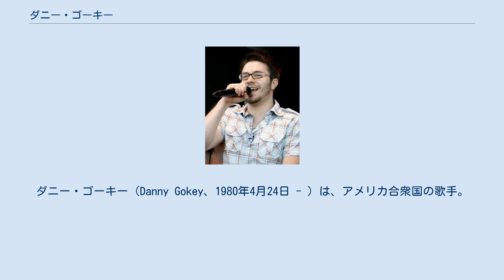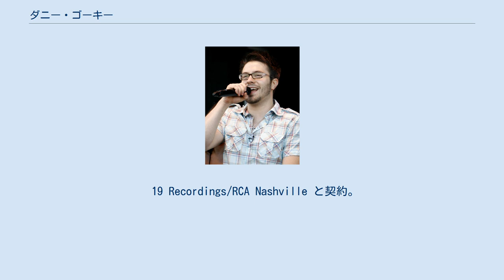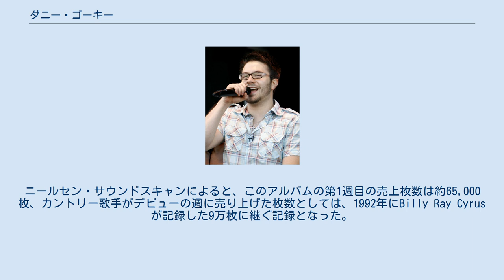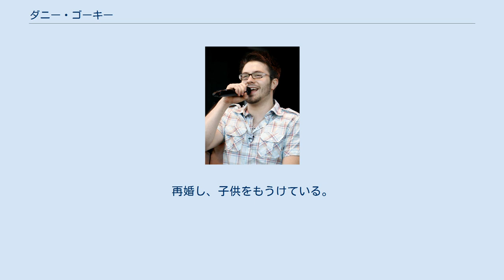ダニー・ゴーキー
ダニー・ゴーキー（Danny Gokey、1980年4月24日 - ）は、アメリカ合衆国の歌手。
ウィスコンシン州ミルウォーキー出身。
教会の音楽教師だったが、オーディション番組『アメリカン・アイドル』のシーズン8で3位となり、メジャーデビューを果たした。
 地方予選に出場する4週間前に妻ソフィアを亡くす（ソフィアは幼少の頃から心臓が悪く、たびたび手術を繰り返したが甲斐なく合併症で亡くなった）。
出場を諦めかけたが、番組のファンだった妻のためにオーディション参加を決断。
カンザスシティーで行われた地方予選に、親友のジャマール・ロジャース（ファイナリストには残れなかったが、のちに『ザ・ヴォイス』のシーズン2で活躍した）と共に参加。
独特のソウルフルな歌声が審査員に高く評価され、ハリウッド予選へとコマを進めた。
 地方予選の段階から注目を集め、セミ・ファイナルのTop36ウィークでマライア・キャリーの『ヒーロー』を歌い、13人のファイナリストの一人となる。
審査員のサイモン・コーウェルから「ブルー・アイド・ソウル」と評されたハスキーな歌声と高い歌唱力が人気を博し、優勝候補として番組序盤を引っ張った。
本選ではTop11のグランド・オール・オプリ・ウィークにおいて指導者を受けたランディ・トラヴィスに認められたことが、のちのカントリー・ミュージック進出へのきっかけとなった。
 序盤から優勝候補と目されていたものの、Top3週で脱落し決勝進出はならなかった。
ちなみに優勝した場合にデビューシングルとなる「ノー・バウンダリーズ」を手がけていた審査員のカーラ・ディオガルディは、この優勝曲をダニーに歌わせることを想定して書いたと当時言われていたため、ダニーの脱落時には「オーマイゴッド」と、衝撃を隠しきれず何度も繰り返し呟いていた。
 19 Recordings/RCA Nashville と契約。
カントリーシンガーとしてのデビューを決断する。
2010年3月2日にはファースト・アルバム・『My Best Days』をリリース、発売1週目にしてアメリカ合衆国のビルボード・トップ・カントリー・アルバム・チャートで3位、アルバム総合チャートのBillboard 200でも4位を記録した。
ニールセン・サウンドスキャンによると、このアルバムの第1週目の売上枚数は約65,000枚、カントリー歌手がデビューの週に売り上げた枚数としては、1992年にBilly Ray Cyrusが記録した9万枚に継ぐ記録となった。
また、この週のデジタル・ダウンロードでの販売数は約19,000、カントリー歌手のデビュー・アルバム第1週目のダウンロード数としての過去最高を記録している。
 2011年11月にRCAとの契約を解除。
2012年5月にEP"Love Again"を自身のウェブサイトでのみセルフリリースした。
 2013年にBMG と契約。
 コンテンポラリー・クリスチャン・ミュージックの道へと進出し、音楽活動を本格的に再始動させる。
2014年6月にセカンド・アルバム『Hope in Front of Me』をリリース。
ビルボードのトップ・クリスチャン・アルバム・チャートの1位に初登場した。
また同アルバムからの第一弾シングルとなる『Hope in Front of Me』も、2014年8月にクリスチャン・チャートの1位に上昇し、ともに自身初となるビルボードのナンバーワンヒットを記録した。
 亡き妻ソフィアの名を冠した慈善団体の代表をつとめ、様々な支援活動を行っている。
再婚し、子供をもうけている。
自伝も発表している。